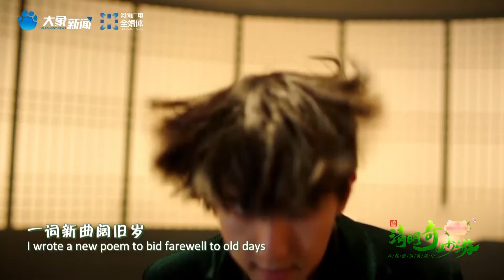A Wondrous Landscape of Qingming—Adventures on Qingming Festival 2022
part two:Cold Food Festival
By capturing the quintessence of Qingming folkways, the show highlights some of the gems of Chinese food, such as qingtuan (green dumplings made of glutinous rice and Chinese mugwort or barley grass), qingmingguo (a variant of qingtuan) and sangza (deep-fried noodles in a twisted pyramid shape). The Chinese people have reposed their prayers and wishes in these delicacies and endowed them with the cultural meaning of their times. Such a strong interconnection between culture and diet has been perpetuated and passed on in many ways from generation to generation.